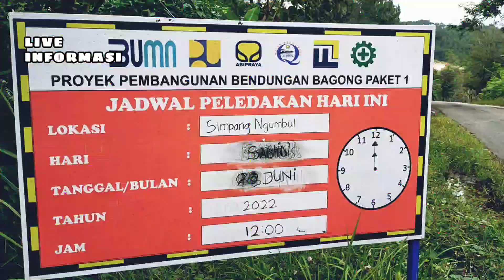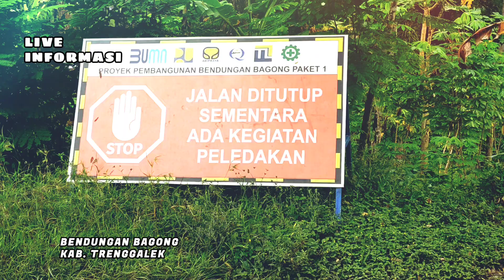Melihat dari dekat Bendungan Bagong, Trenggalek akan punya lumbung ketahanan pangan | Drone 4k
Proyek pembangunan bendungan Bagong Trenggalek